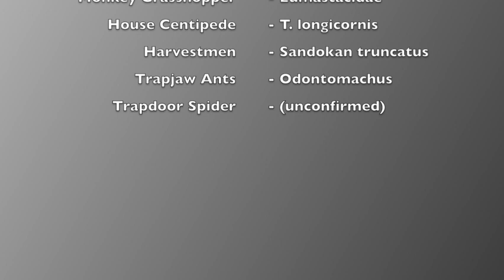In search of the Singapore Tarantula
Hi Everyone! In my first video, I would like to share with you how to find a tarantula here in Singapore. Yes! Singapore do have tarantulas. This particular brown tarantula (Phlogiellus inermis) is not that large and can mainly be found at slopes in their burrow with silken webs around the hole. It is also mentioned that it can be found living in leaf litter especially at the base of tree trunks. So let's go!
**Important note: Please do not poke at their burrows with sticks as it will damage the burrow and injure the spider..